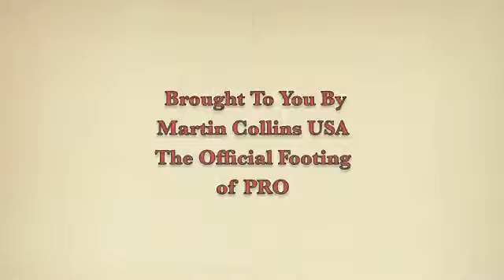2012 PRO Tour Series at Rebecca Farm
Frankie Thieriot speaks to Yves Sauvignon leading the Advanced Division at Rebecca Farm at the end of Day 1 and also the winner of the SSG "Go Low For The Dough" contingency bonus award.

Track title: Its Possible
Composer: Dan Phillipson
Publisher:Lynne Publishing

Originally uploaded 14 July 2012